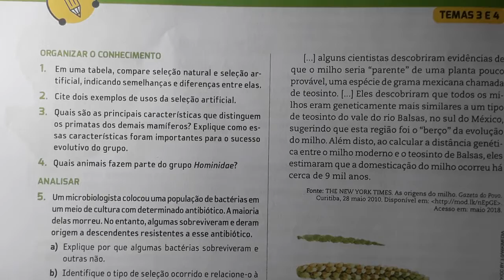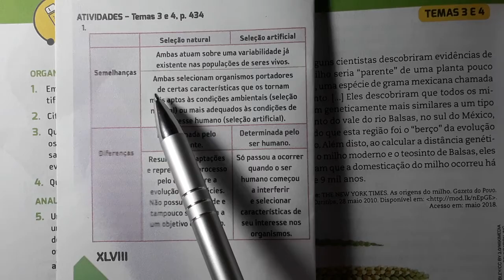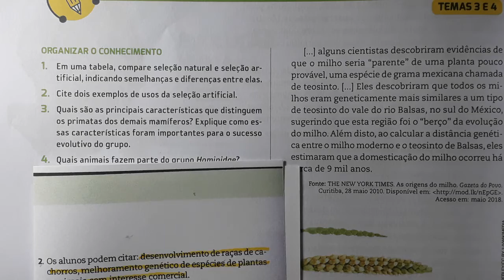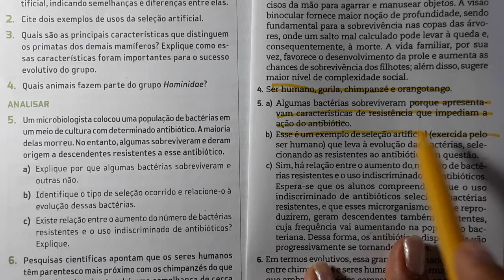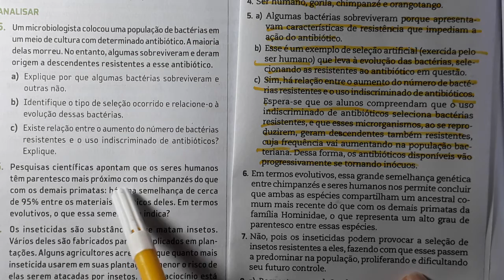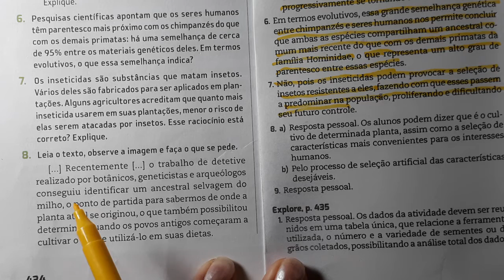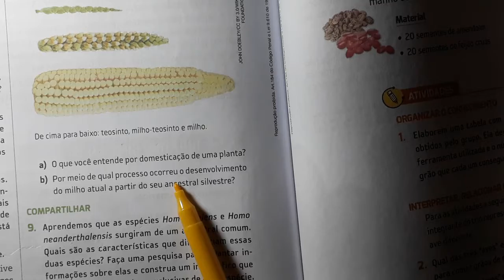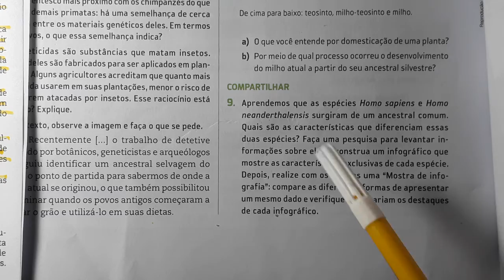Seleção artificial e Evolução humana- Correções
Respondendo exercícios